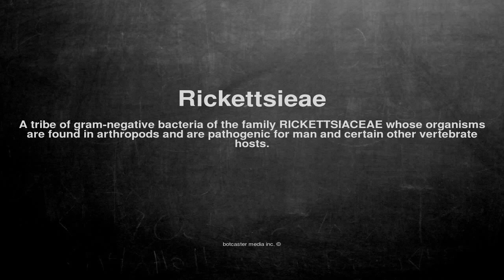Medical vocabulary: What does Rickettsieae mean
What does Rickettsieae mean in English?